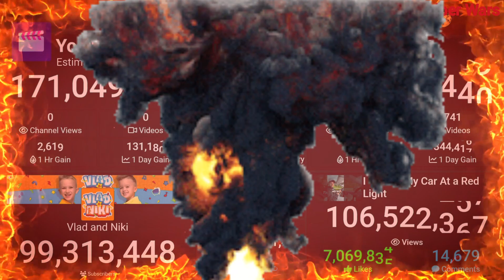MrBeast Passover YouTube Movies | T-Series is Officially next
MrBeast is soon to pass T-Series now